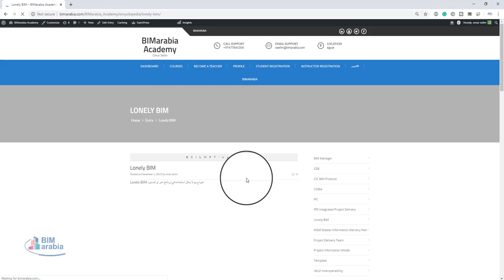قاموس البيم BIM DICTIONARY